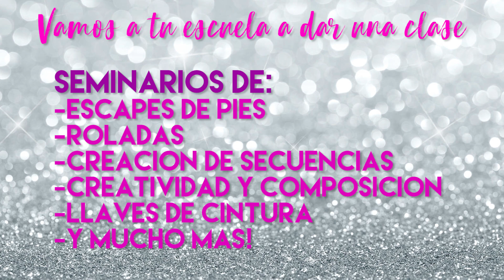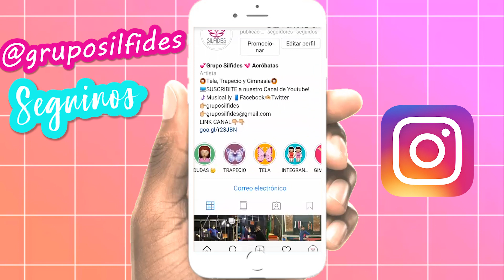😍 Como hacer ROLADA con LLAVE DE CINTURA BEBE | TUTORIAL ACROBACIA EN TELAS | Grupo SILFIDES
**SI ESTÁS LEYENDO ESTO** Comenta: Yo también SOY SILFIDE! ♥
⚠️La gimnasia y la acrobacia aérea son actividades peligrosas que pueden provocar lesiones graves o la muerte. El uso de estos videos queda bajo su propio riesgo. Los videos de este canal son compartidos a modo de entretenimiento y están destinados a ser utilizados como una herramienta de referencia para quienes toman clases aéreas y gimnásticas con instructores profesionales. NO practique sin la supervisión de un profesional capacitado ni sin las condiciones óptimas de seguridad. Grupo Silfides, ni ninguna de sus integrantes se hace responsable por accidentes que puedan ocurrir.⚠️

CONTANOS! : 👉Qué videos te gustarían ver en el canal?
AYUDANOS: 👫 A que este canal siga creciendo, compartiéndolo con todos tus amigos!
💜👑Grupo Silfides👑💜 en un canal grupo dedicado a la acrobacia aérea en tela y trapecio, a la gimnasia artística, rítmica y a la danza. Subimos tutoriales, entrenamientos y todo contenido relacionado con la actividad.

👀📺 Mirá mas VIDEOS en NUESTRO CANAL!📺👀

😍 QUERES SER MAS FLEXIBLE? (Spagat, puente, empeines, etc.)

😱SLIME LIVIANO VOLADOR!

💪TODO PARA INVERTIR EN TELAS (Tipos de inversiones, ejercicios, etc)

🏋🏽 QUERES TENER MAS FUERZA?

😂Te quieres REIR?